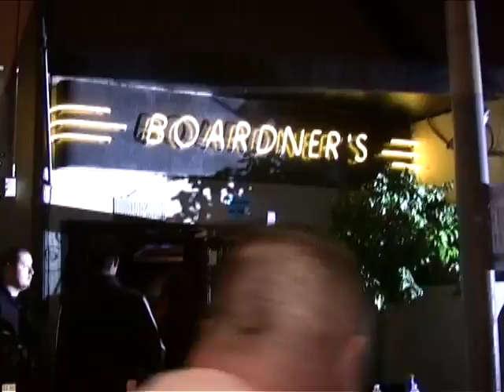Miley Cyrus Visits Pete Wentz Taping MTV Christmas Special With Grandma [2008]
November 24, 2008 - Miley Cyrus and her boyfriend and grandmother enjoyed the Pete Wentz MTV Christmas Special taping at Boardner's in Hollywood on Monday. Miley was first spotted at the Grove with her boyfriend and grandmother having dinner and later heading across town for the taping.